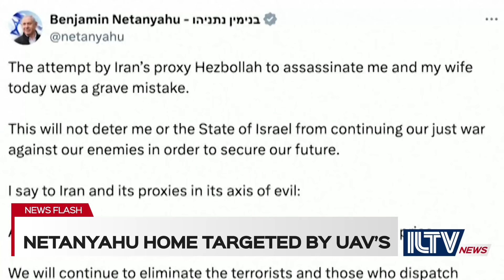ILTV News Flash - War Day 380 | October 20, 2024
Three Hezbollah drones targeted Netanyahu’s home in Caesarea causing no injuries. Israel blames Tehran and advances in South Lebanon.